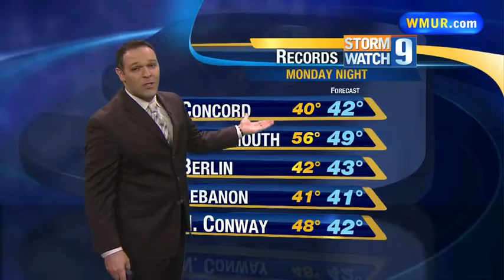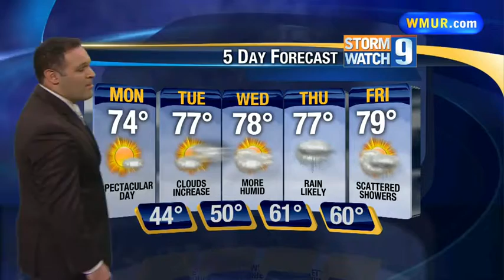Sunday Evening Forecast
A.J. Burnett has your forecast